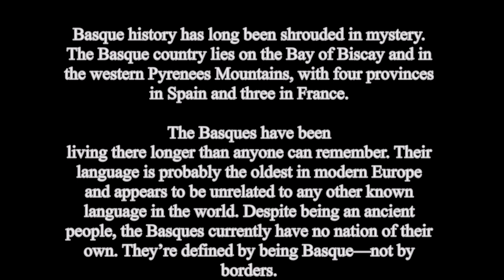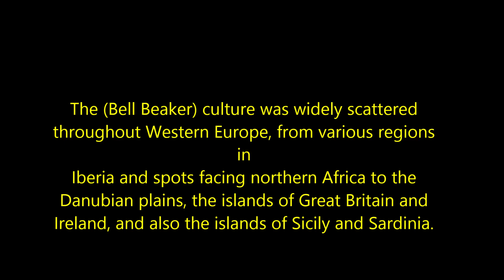The real so called Caucasian race is the Basque/celtic race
The origin of the Bell Beaker culture and Kelts and oldest Europeans. Yamnaya was from the Basque race and he did not killed the farmers.  He was one of them and DNA have prove this. It did not happen as they tell you in the history books